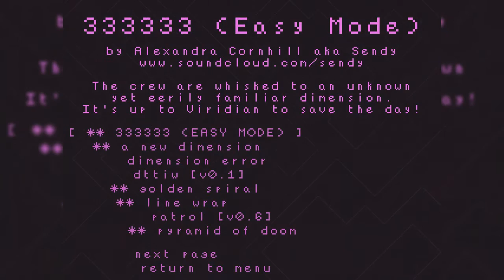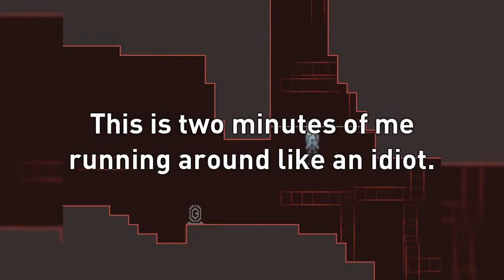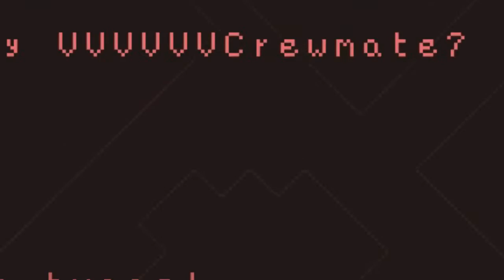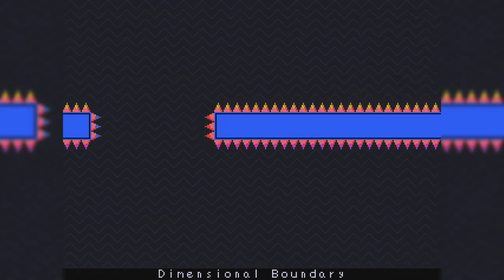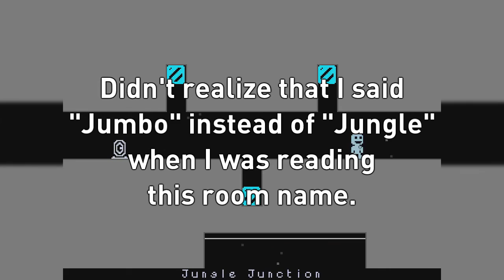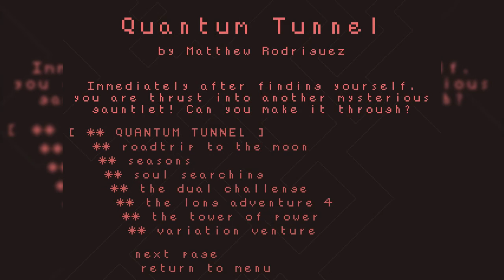The Long Adventure 4 | VVVVVV Custom Levels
A level with another unoriginal plot, improper grammar, rushed level design, and copies off of more successful levels? How interesting! I must play through this, like I won't be angry at VVVVVVCrewmate7 later.

Just to clear things up, on the copying part - copying things itself isn't bad. If you made a copy of Bracketed Backslash or Bracketed Sequel with some original parts in it, I would be fine with that. However, if you're a level creator known for making shitty and unoriginal levels that are rushed faster than the speed of light, *and then* you make a copy of more successful and original levels, then that's pretty bad and I will hate you for that.